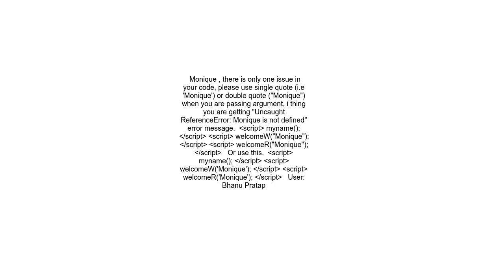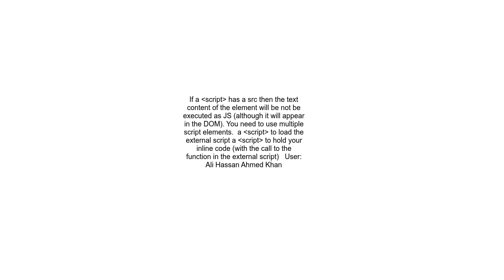calling functions in html from external javascript file